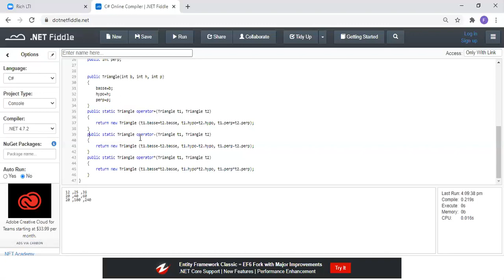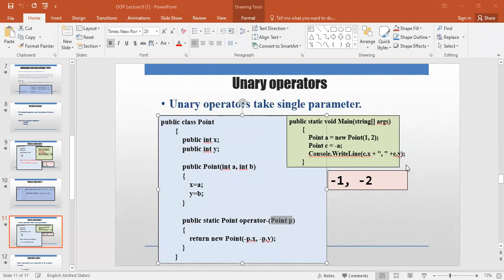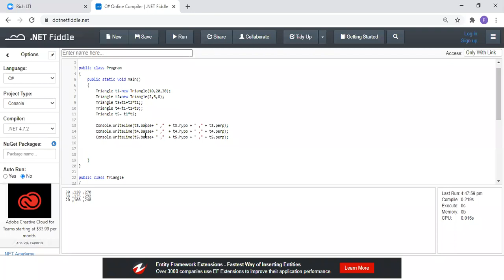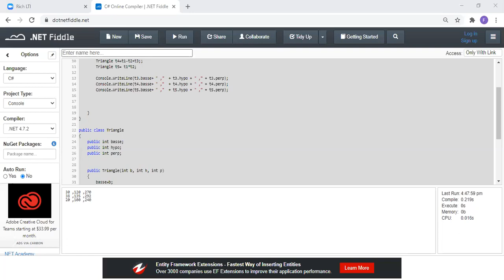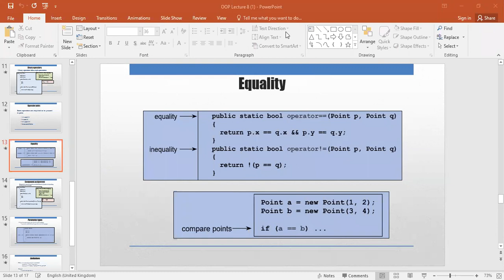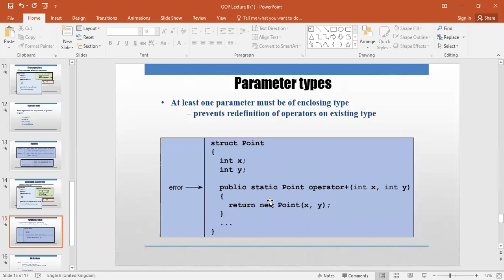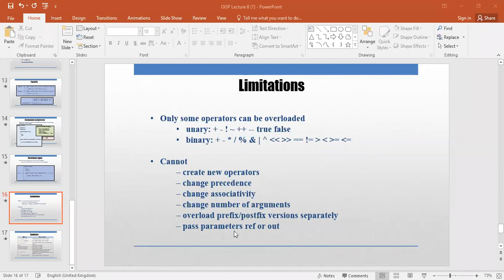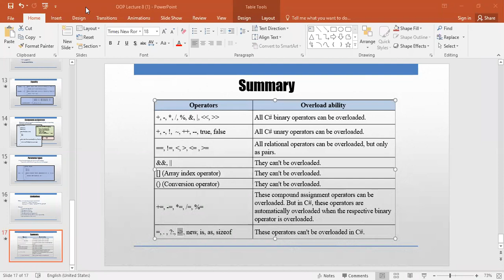OOP 104933-105187 21 November, 2020 p3